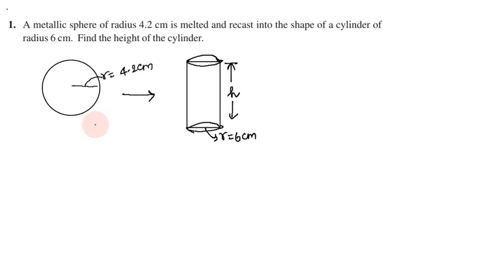Class 10, Maths, Exercise 13.3 Q. No. 1 in Tamil | Chapter 13 Surface Areas and Volumes | CBSE